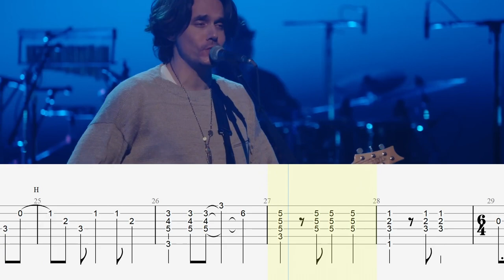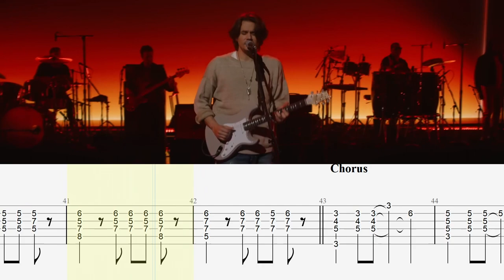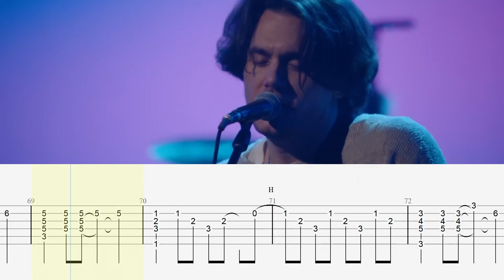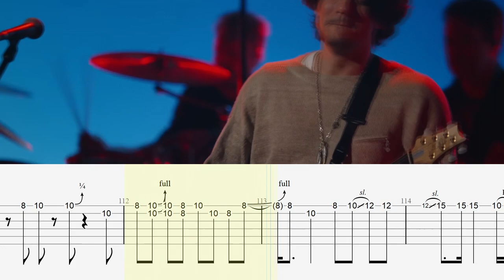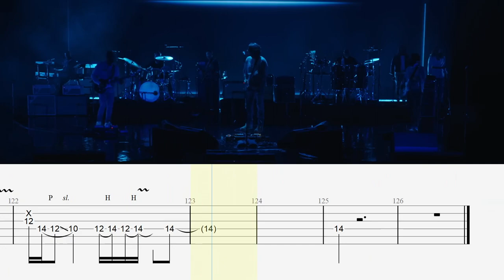Wild Blue The Late Show | John Mayer | Guitar Tab & Playalong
🎸 Tuning: Standard
About me:
✔ Tab Made By Me and the final solo from @ruudschoutenmusic
Gear:
🎤 Mic: Shure SM58
🎶 Picks: BlueChip TD 35
🎸 Guitar: PRS Silver Skye
🔊 Amps:
🔹Fender Amp (Not sure wich one)
🔹Two Rock John Mayer Signature
🔹Dumble Steel String Singer 004
Timestamps:
Intro: 0:00
Verse: 0:16
Chorus: 0:32
Verse: 1:08
Chorus: 1:23
Solo: 1:50
Chorus: 2:14
Solo: 2:46